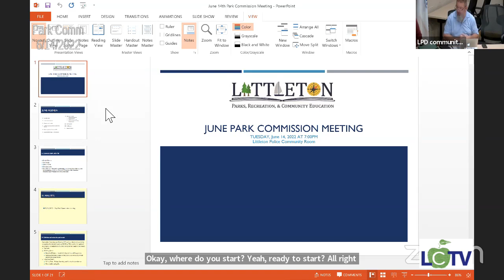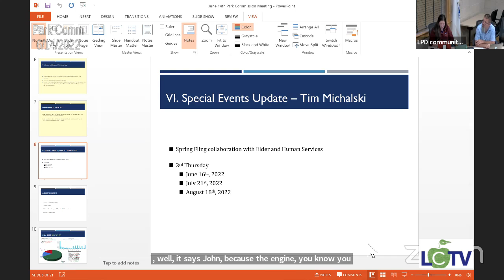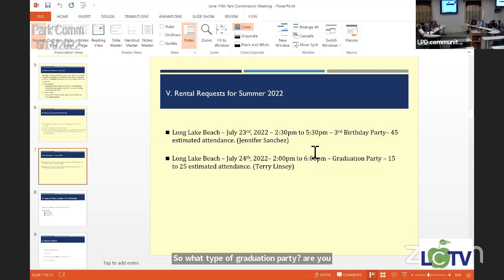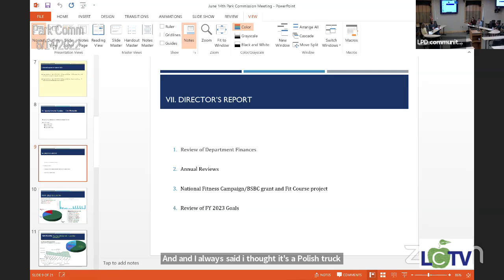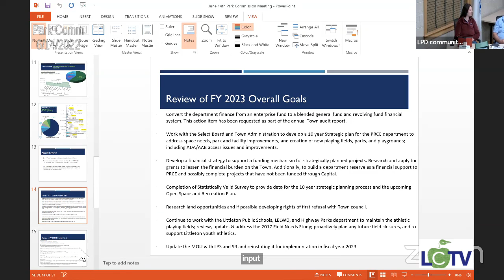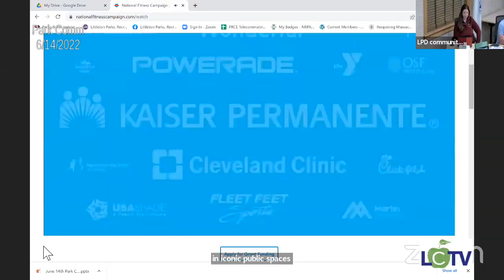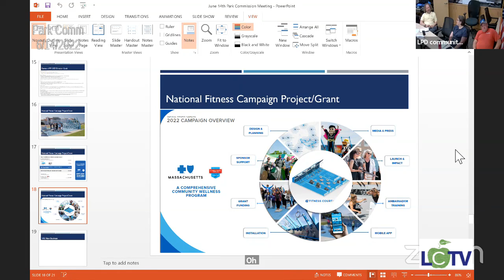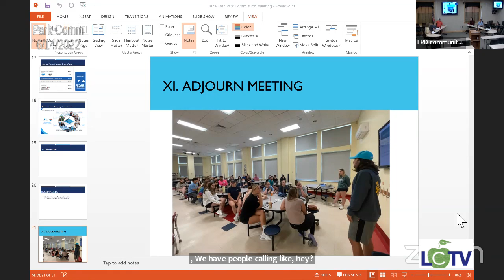ParkComm 2022 06 14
Park & Recreation Commission